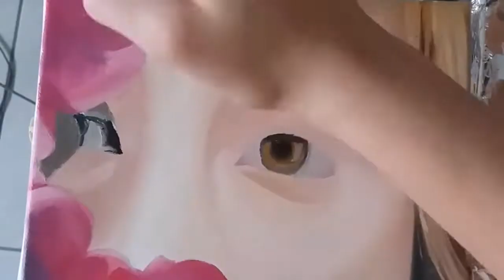Oil painting an eye - Speed paint #2